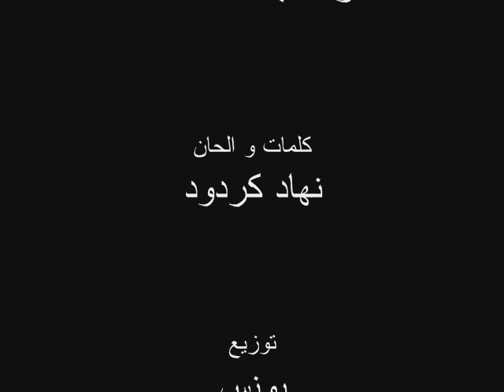nihad kardoud والدايا انفصلا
كلمات و الحان نهاد كردود
توزيع يونس
استديو امين الرحلي